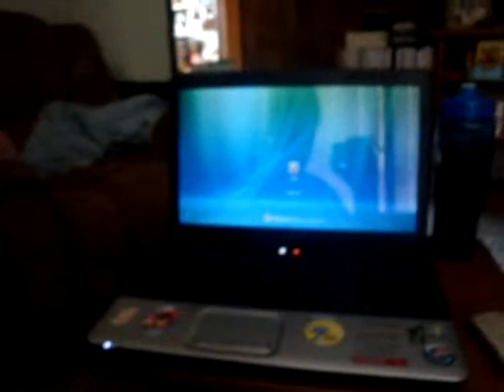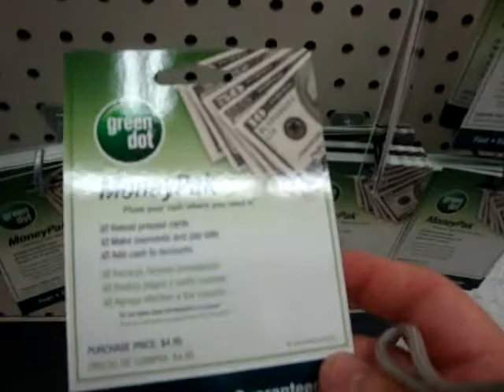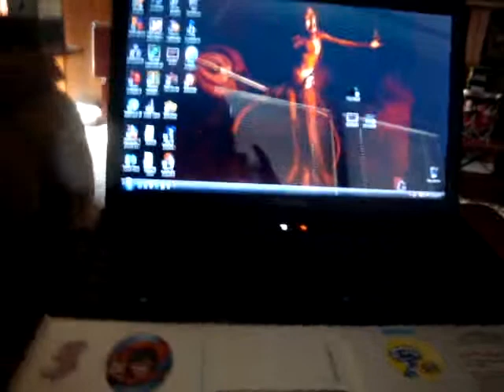PayPal and E-Bay for my Birthday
Just an update since I haven't been on here in a while.